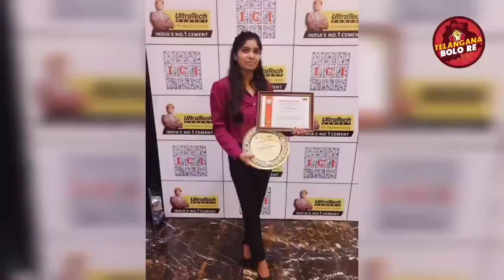మురుగు పైపులతో ఇల్లు కట్టిన మానసరెడ్డి | sewage pipes house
తెలంగాణలో మురుగుపైపులతో ఇల్లు నిర్మాణం అద్భుతం. మురుగుపైపులను నివాస యోగ్యంగా మార్చవచ్చని ఎవరూ ఊహించలేదు. కానీ మానసరెడ్డితో అది సాధ్యమైంది. ఒక ఇంటికి కావాల్సిన అన్ని రకాల సౌకర్యాలు ఇందులో ఉన్నాయి. అందమైన ఇంటిరీయర్‌తో ఈ ఇల్లు చూడముచ్చటగా ఉంది.